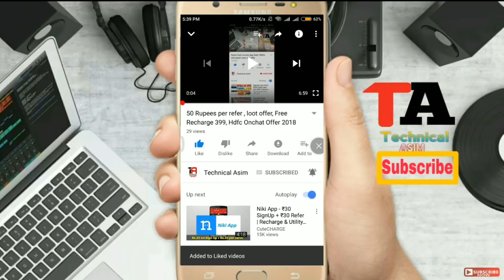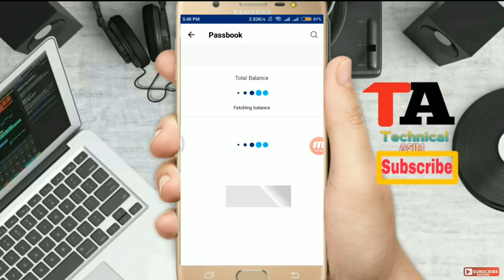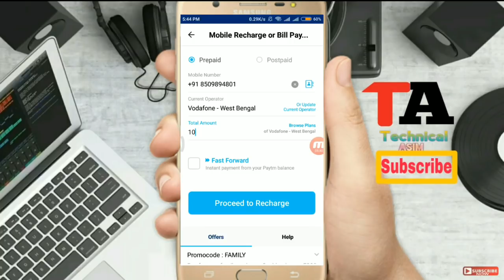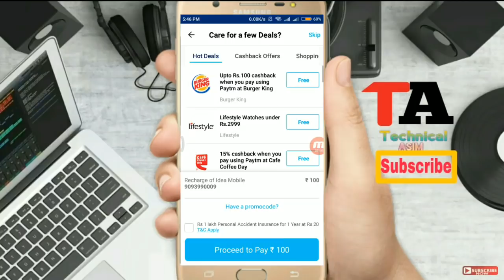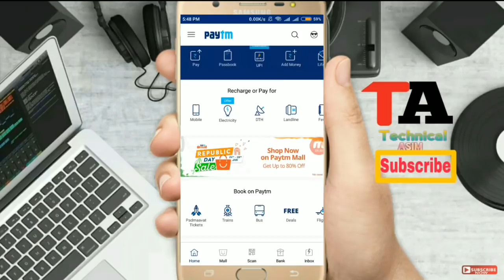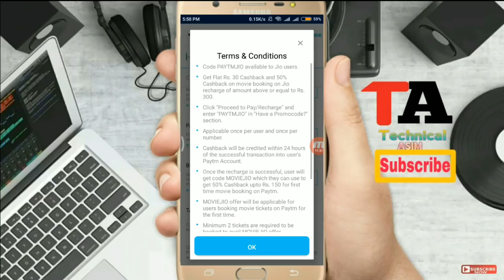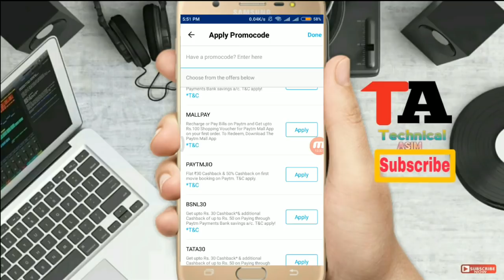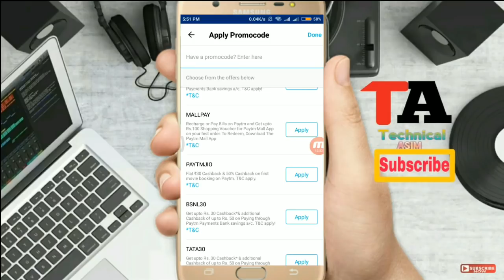Paytm New Promocode 2018, Paytm latest offers , All time paytm recharge cashback offer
paytm bipl payment Cashback Offer,
paytm mall recharge cashback offer
paytm all time recharge cashback offer
paytm old usee recharge cashback offer

my phone:-

Coolpad note 5 lite (5999)
Infocus Turbo 5(5999)
10.or D(5999)
Moto C Plus (6499)
Redmi Y1 lite (6999)
Redmi 4(6999)
Infocus vision3 (6999)
Coolpad note 5 lite (6999)
Infocus Turbo 5 Plus
Coolpad Cool 1(7999)
Redmi 5(7999)
Moto e4 puls (8999)
Lenovo K6 Power (8190)
Moto G5(8240)
Redmi 5(8999)
Micromax canvas Infinity (8999)
Honor 6X(9999)
Moto G5 Plus (9999)
Lenovo k8 note (9999)